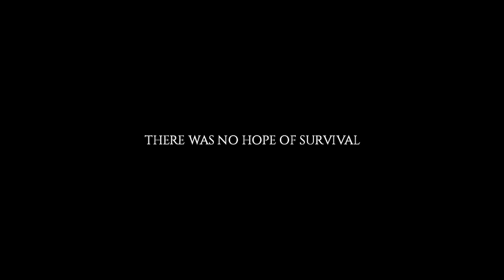Aavak Learns Project Zomboid – Part 5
Aavak finds himself once again alone, surviving a zombie apocalypse. This seems to happen more often than you might think... but this time the gloves are off. This is not the gentle apocalypse you might be used to. A single bite, a cut, or even a scratch could spell the end for our adventures! Come find out how we die...